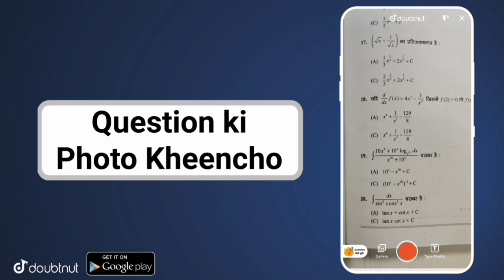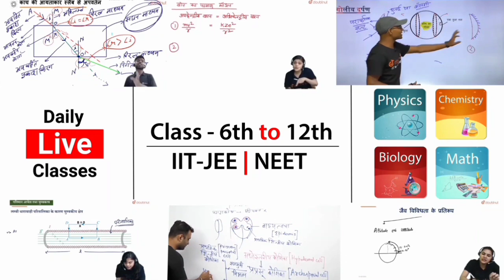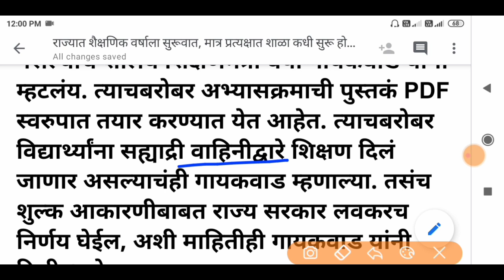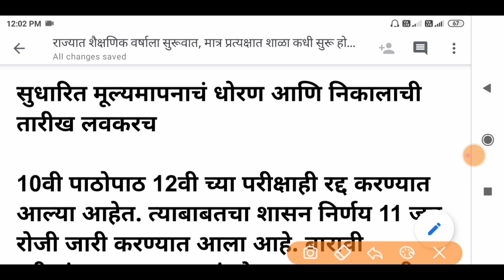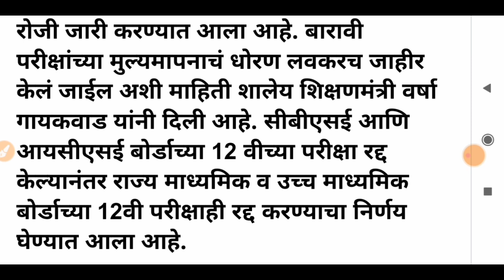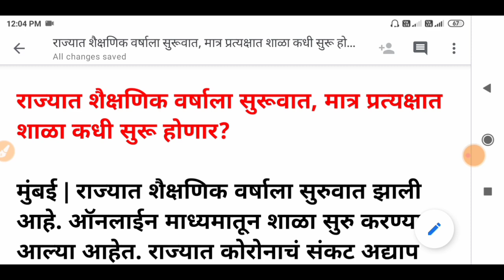महाराष्ट्र बोर्ड परीक्षा 2021 | HSC Exam 2021 Update | HSC Board Exam 2021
Maharashtra Board Exam 2021 | SSC Board Exam 2021 | HSC Board Exam 2021 | Board Exam 2021 | SSC, HSC

Board Exam 2021 | Board Exam 2021 News Today | Board Exam Date 2021 | SSC, HSC Board Exam 2021 News